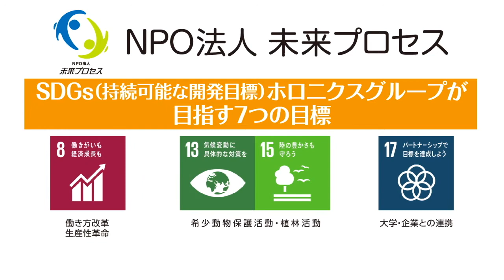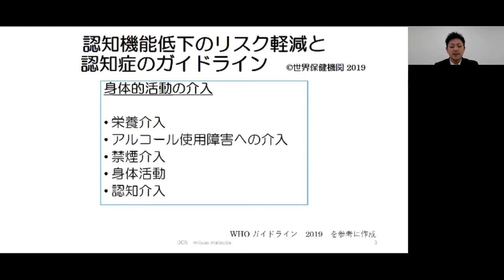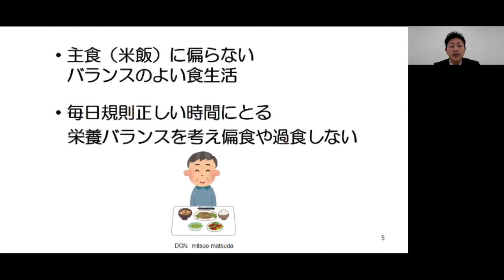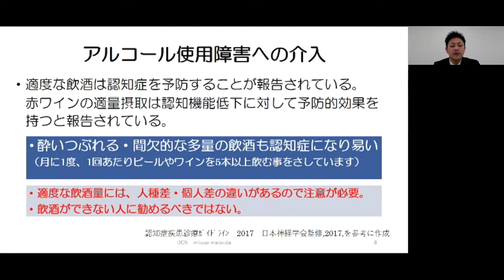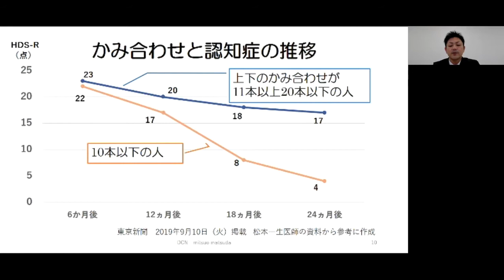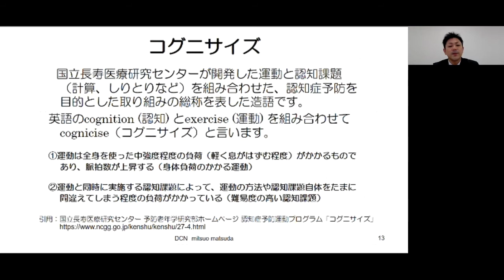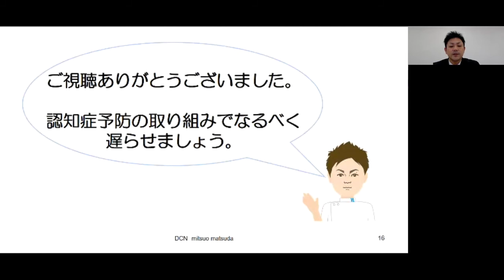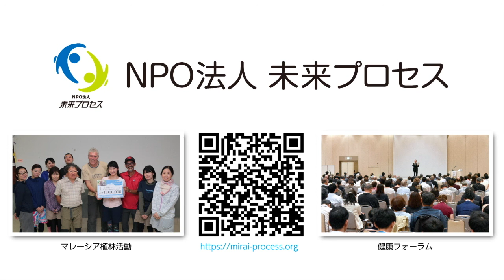【第2回】認知症シリーズ② 認知症予防について～必要な習慣と対策～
第2回のテーマは『認知症予防について必要な習慣と対策』（後編）
講師は医療法人医誠会 法人本部 認知症対策室 松田 光央（認知症看護認定看護師）に担当して頂きました。

【動画中の『NPO法人 未来プロセス』　詳しくはこちら】

【動画中の『もの忘れ外来』　詳しくはこちら】

【動画中の『医誠会健康クラブ特典』について】
医誠会健康クラブでは、会員特典として医誠会病院のコーディネートナース（患者さんと向き合い、病院との架け橋となる役目を持つ看護師）による、電話またはメールでの健康・医療相談に対応させていただいています。

【医誠会健康クラブへの入会について】
医誠会健康クラブに入会するには、
医誠会病院（東淀川）での受診歴と、メールアドレスが必要です。
※入会金・年会費は無料です